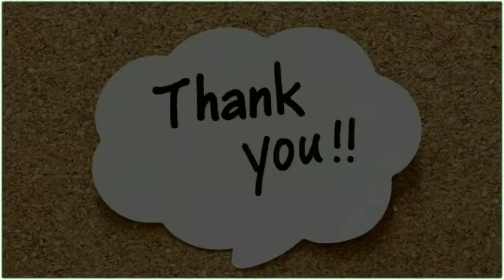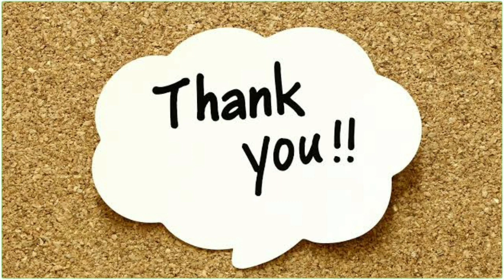Nanu Nanna Kanasu Part-02| kannada inspiration speech | By Kavya Rangaswami | Inspirational Speech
Concept,Direction : Sonu Shrinivas
Voice Overand Script : Kavya Rangaswami
Video Edit & Youtube Promotion:Raghu Lakshman
Recording Studio: My World Studio

ಸ್ಪೂರ್ತಿದಾಯಕ ಮಾತುಗಳು
Personality development.

My Favourite:
Chakravarthi Sulibele